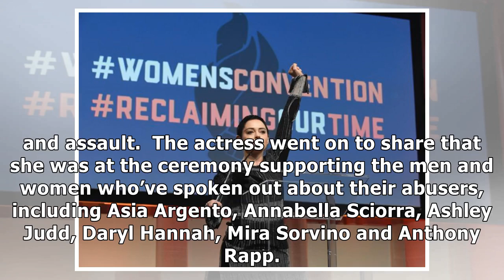Rosanna arquette tears up thanking fellow 'silence breakers' at sag awards